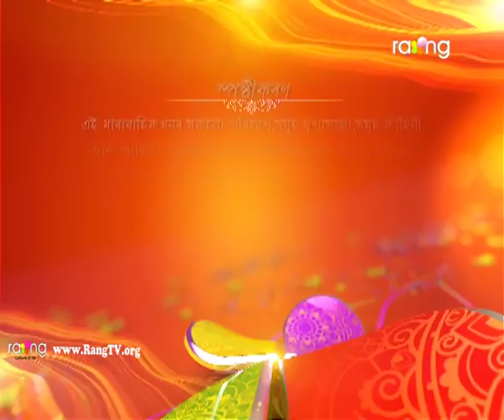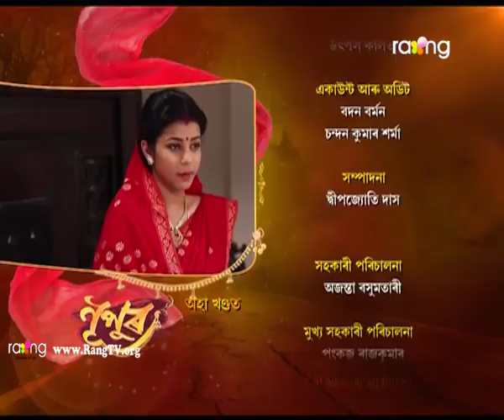Nupur - নূপুৰ | 29th Jan 2019 | Full Episode | No 20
নূপুৰে কি দৰে পৰিস্থিতি চম্ভালি অভিমন্যুৰ লগত সহজভাৱে চলিব?

The Story of Nupur's birth is similar to that of kunti putra Karna. Nupur Was born as a result of her mother's unsuccessful love story followed by her getting dumped by her lover. Family members and relatives forced her to kill her child even before her birth. But  Nupu's mother Decided to go against them and after much struggle gave birth to Nupur.  But in our society. Being a father lesschild in worse than being an orphan. So Nupur's mother left her at the doorstep of a orphanage.

Sabitri was the owner of the orphanage and she looked after Nupur like her own Daughter. Nupur was taught to spread love with an pure and lovely heart. But she got victimized by conspiracy of some selfish opportunist. How pure hearted Nupur will face these greedy people and their tactics? will she able to get her real mother's where about’s? The story will progress by answering these mysteries